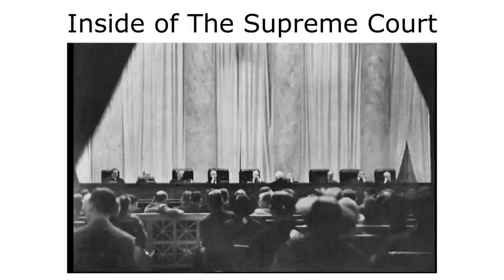Watch Before YouTube Bans This!